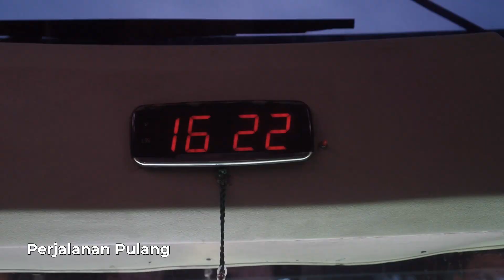Insantama Kami Kembali, Untuk Melanjutkan Mimpi Besar Berikutnya! - Day 11 LMT4 Journey to Pare 2023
SMPIT Insantama Bogor